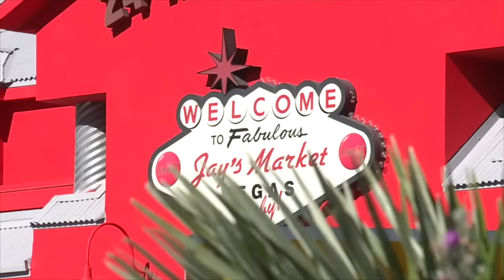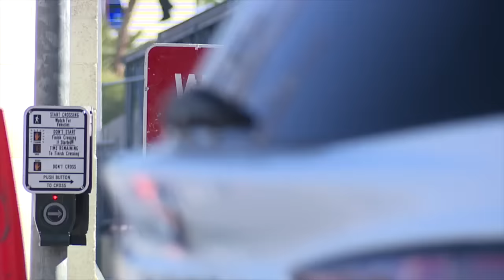'F1 disaster': Las Vegas locals say elite race was no economic boost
Las Vegas locals say they lost income as Formula 1 took over the Las Vegas Strip for the 2023 Grand Prix. Jaewon Jung reports.